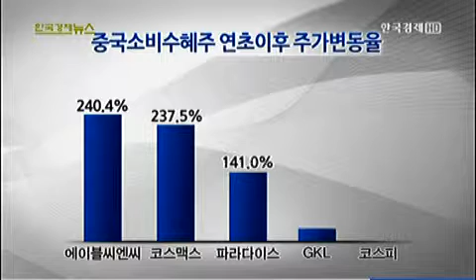시진핑 시대, 우리증시 수혜주는?